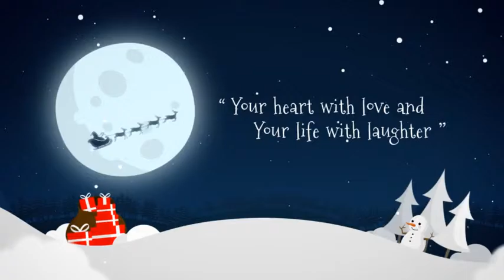Christmas (After Effects Template)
Features:
- 2 Scene setup (Ribbon&Text Version)